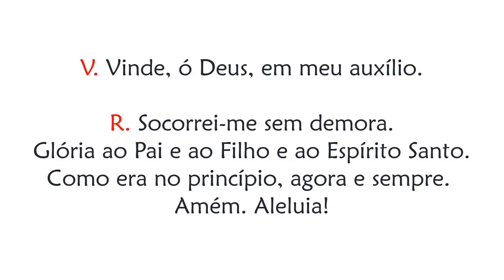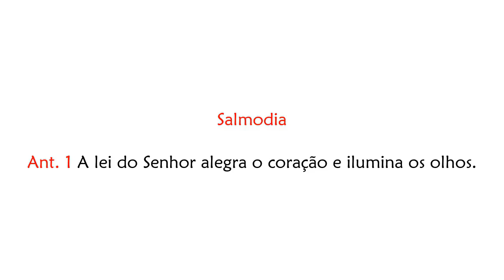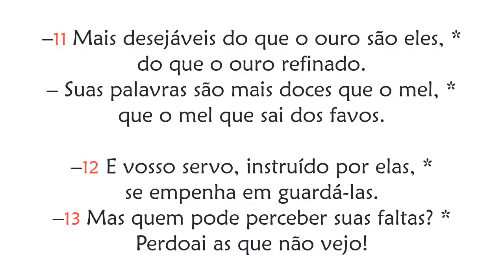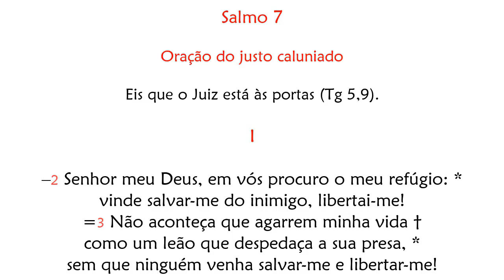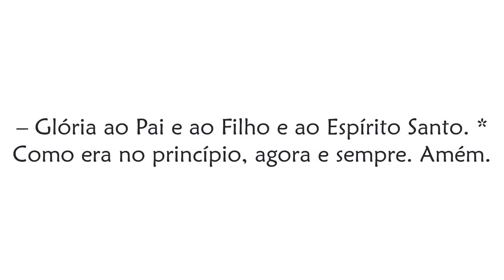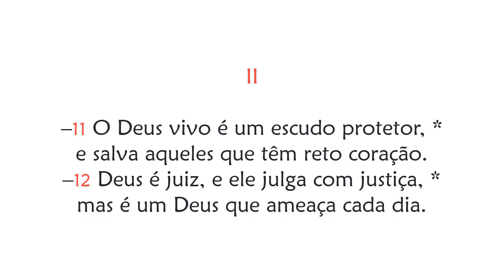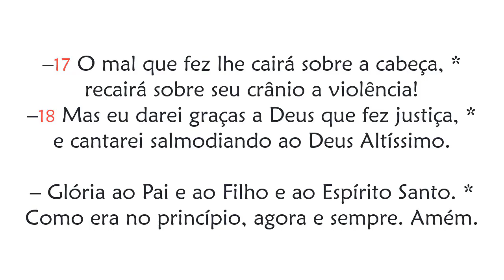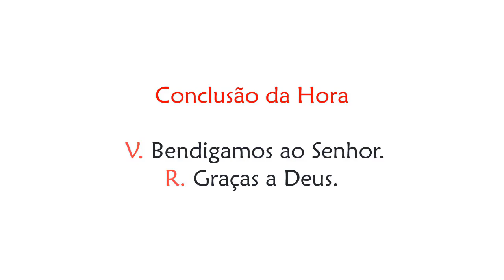Hora Sexta de Segunda-feira da 13ª Semana do Tempo Comum